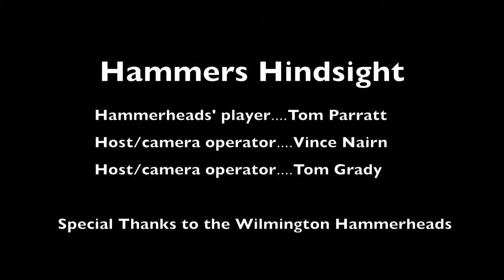Hammers Hindsight: May 8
StarNews reporter Vince Nairn and Wilmington Hammerheads FC midfielder Tom Parratt look at clips of last week's 0-0 draw against Rochester.